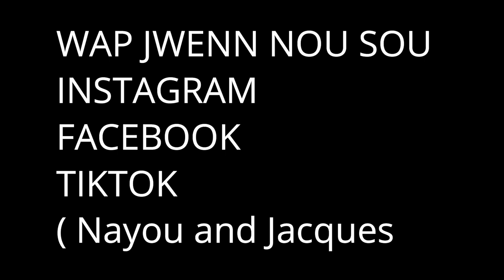Nayou pran nan kouran,Mwn panike💔 Sezizman kwèm tap pèdi madanm mwn😭